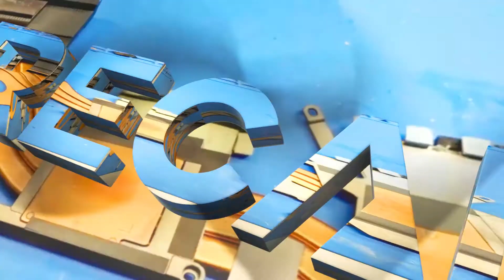LENOVO ThinkPad T15 Fixing sticky Trackpad keys. 20S7/20S6